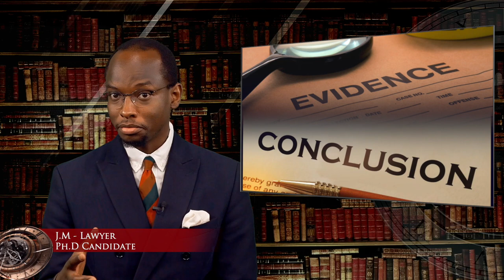MATIANGI: 2022 Accidental President